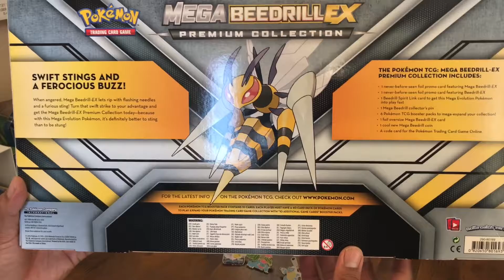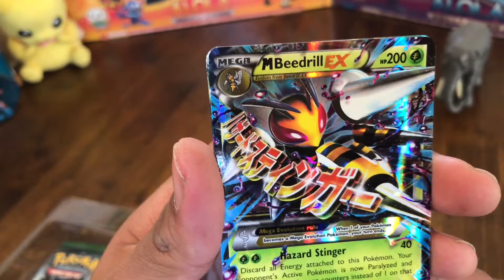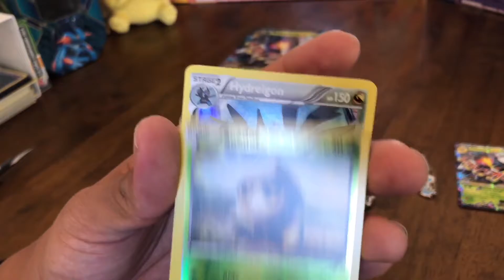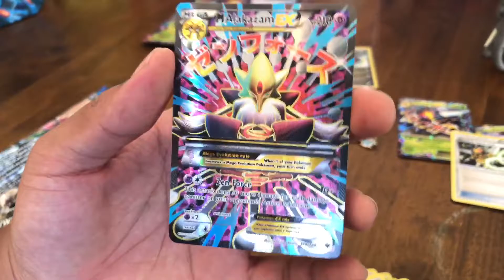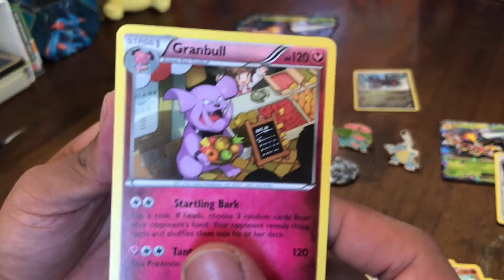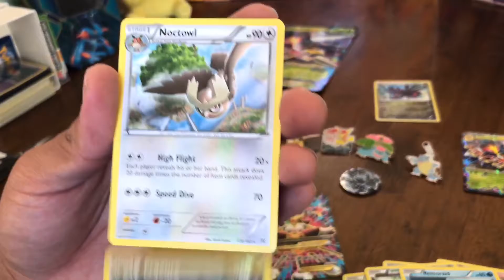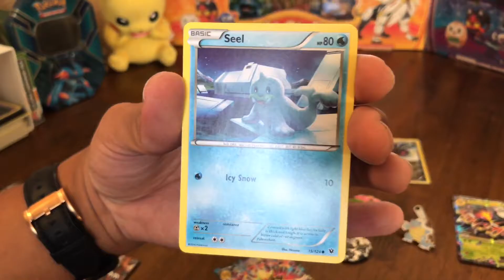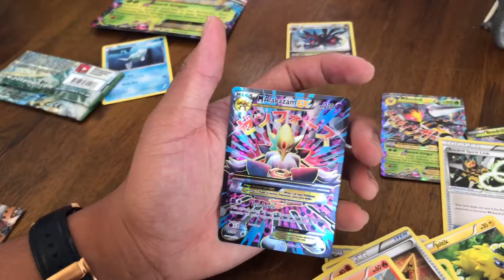Mega Beedrill Premium Collection Box